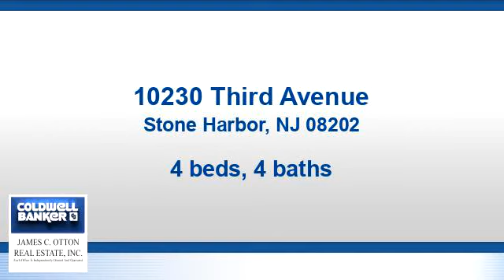Residential for sale - 10230 Third Avenue, Stone Harbor, NJ 08202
This immaculate beach home named The lighthouse where the holly tree lives is being offered for sale and is ready for your family to begin making Stone Harbor memories. The property sits on a 60 x 110 lot and has been updated, and pristinely maintained and is in turn key & move-in condition. Youll fall immediately in love. The first floor features a grand entrance on Third Avenue, a large kitchen with ample cabinet space, featuring a new white and beautiful quartz countertop w/access to the rear deck, living area w/ gas fireplace, dining room, pantry, office or 5th bedroom, bedroom, hallway bathroom, linen closet laundry room and a door leading to the side yard. The first floor also features high ceilings, a tremendous amount of natural sunlight & transom windows on all windows which allows for the natural sunlight to brighten the home. The 2nd floor consists of a grand stairway leading up to 3 large bedrooms; all en-suite with large walk-in closets. A front deck with bay views of Stone Harbor Basin and a beautiful new awning and a rear deck facing toward the beach. The flooring consists of oak hardwood, tile in the bathrooms and kitchen. All bathrooms have been updated tastefully with new vanities & granite counters, glass-enclosed showers, perfect wall lighting and fresh paint.  All bedrooms have private decks, high ceilings and tasteful moldings. The exterior includes lush and mature landscaping, window flower boxes, shutters, a 2-car detached garage & a large outside shower. 2 zone HVAC. Alarm system. Yes, there is room for a pool. Showings are scheduled by appointment. Dont wait. Call today to make an appointment. Youll be happy that you did!

Bedrooms: 4
Bathrooms: 4
Square Feet: 2711
Price: $1,950,000

For more information about this property, please contact John P O'Dea Jr, Salesperson at or . You can also text 5531937 to 67299.